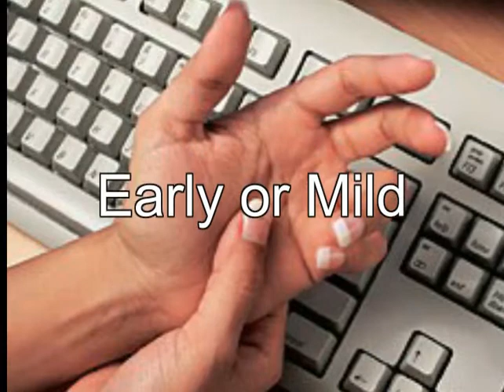How to Treat Early to Mild vs Advanced Carpal Tunnel Syndrome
If you have mild-to-early stage carpal tunnel syndrome, you must prevent it from advancing. If it becomes moderate or severe then the symptoms increase dramatically. If it progresses further toward end stage carpal tunnel syndrome, then nothing can be done to reverse nerve damage and loss of function.

Early treatment is the key. But even in later stages there IS a powerful remedy. It’s not carpal tunnel surgery (which fails 52% of the time) but myofascial release massage. A physiotherapist gives this to you, and it’s100% effective for carpal tunnel syndrome.

Whether you have mild or advanced symptoms, you need this treatment every day for one month to get rid of symptoms - if not, it won’t work. But a month of going to a physiotherapist is very expensive!

Carpal Rx also provides myofascial release massage, but automatically. It’s the same treatment a therapist gives you – only at home and at a fraction of a therapist’s fees. And it’s 100% effective against carpal tunnel syndrome.